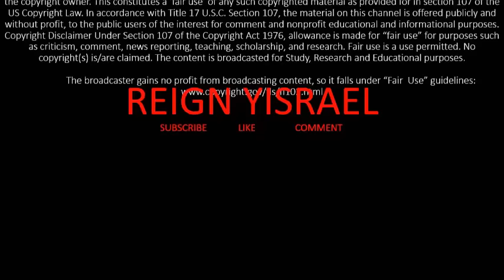Goodbye Uncle Tom (1971)- full movie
This movie has been circulating in our community for a while now. Still worth posting and watching. if you haven't already!

IMDB: Two documentary filmmakers go back in time to the pre-Civil War American South, to film the slave trade.

*All inspiration credited to The Most High

2 Timothy 2:15 KJV Study to shew thyself approved.

All materials, whether books or movies, are for learning purposes only.

$OfficialReignYisrael